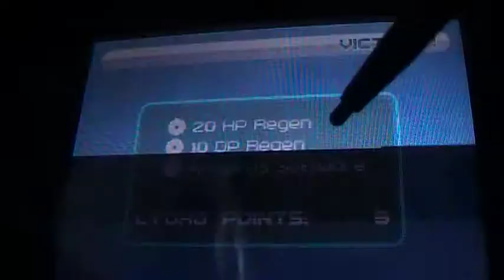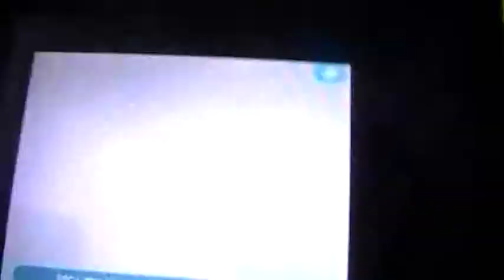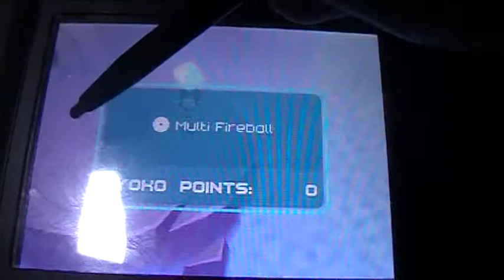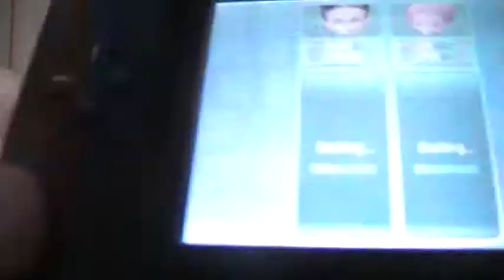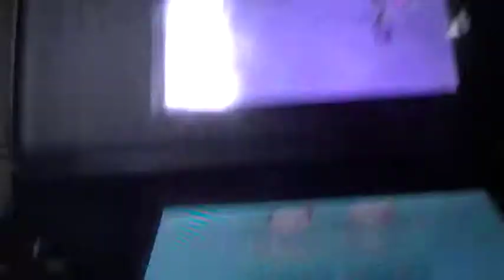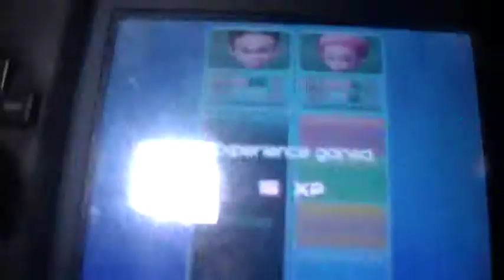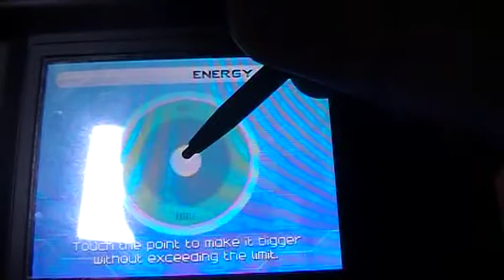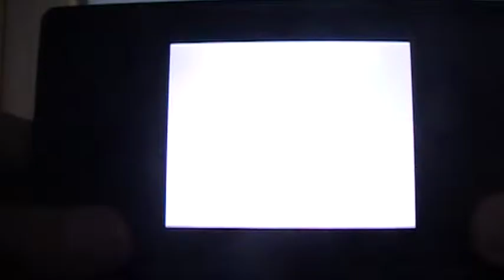LP Fall of XANA part 5 Hornet cave part 2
Total population of hornet cave:17
16 hornets 1
1 hornet 2